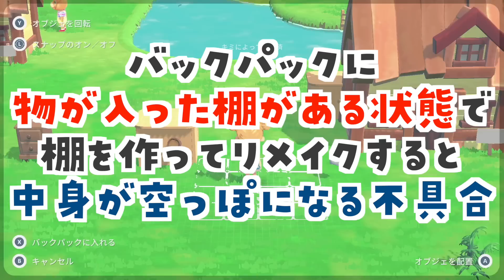【Hokko Life】アイテムが消えるバグに遭遇………みんな気をつけて！発生条件を検証【ホッコライフ | Switch | スイッチ | ライブ】@zinmuzin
心の強さが試される…だが楽しい…

🌱ルール
見ている人が嫌な気持ちになるコメント、同じコメントの連投、視聴者さま同士の名前呼びは控えてください🙅‍♂️